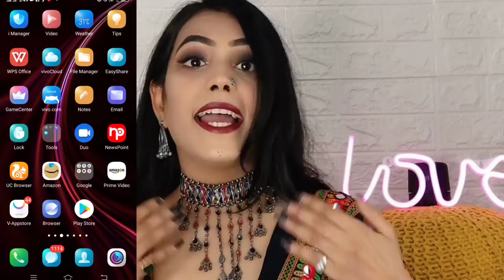Navratri *GRWM* Step By Step Makeup Tutorial ll Akanksha soni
welcome back to my YouTube channel guys i hope you guys are doing great and in today's video i am going to share Navratri GRWN step by step makeup tutorial .. if you find this video helpful then like share and subscribe to my YouTube channel guys keep supporting keep loving ❤❤❤❤

Maybelline New York Face Studio Master Chrome Metallic Highlighter, Molten Rose Gold, 6.7g

MAYBELLINE NEW YORK FIT ME BLUSHER 35 NO (CORAL)

Maybelline New York Volume Express Colossal Masacara, Waterproof, Black, 10g

SUGAR Cosmetics Arch Arrival 3-In-1 Brow Shaper - 01 Jerry Brown (Medium Brown), Brown, 3-In-1 Product With Pencil, Powder & Spoolie In One,Lasts Long,Precise Filling, Shaping And Defining Of Brows

SUGAR Cosmetics Contour De Force Mini Bronzer - 02 Woody Wonder (Warm Brown) | Light Weight | Blendable & Long Lasting Lightweight, Easily Blendable, Illuminating Bronzer, Matte Finish

Lakmé Absolute Spotlight Eye Shadow Palette, Berry Martini, 12 g

Swiss Beauty HD Conealer Pen, Desert Suede, 4ml

Swiss Beauty Professional Liqiud Concealer, Face MakeUp, Light-Moyen, 5.6g

Maybelline New York Color Sensational Creamy Matte Lipstick, 696 Burgundy Blush, 3.9g

Lakmé Absolute White Intense Wet & Dry Compact, Ivory Fair 01, Long Lasting With Spf, 9 g